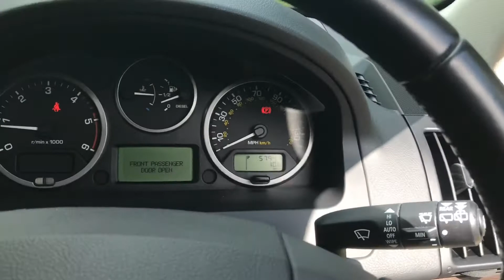Land Rover Freelander 2 TD4 HSE Auto in Santorini black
TML CARS PREMIUM RANGE. TML Cars are proud to present this Land Rover Freelander 2.2 SD4 HSE Auto finished in black with the smart looking cream interior. This range topping model has everything you need and more with off road capability. 2 Owners from new, 2 Keys, Service history service book 2012/5k, 2013/11k, 2014/19k, 2016/34k, 2017/40k, 2018/46k, 2019/51k, 2020/57k. Featuring - Full leather interior, Four wheel-drive, Climate Control - Auto with Air Filtrat & Air Qual, Air Conditioning, Front And Rear Park Distance Control, Sunroof - Electric, Navigation System, 7in High Resolution Touch-Screen, Bluetooth Telephone Connectivity, Digital Radio (DAB), Power Assisted Steering, All-Terrain Anti-Lock Braking System (ABS) with Emergency Brake Assist (EBA) and Cornering Brake Control (CBC), Four-Wheel Electronic Traction Control (ETC), Hill Descent Control (HDC),, Cruise Control, Heated Front Seats, Grained Leather Dynamic Seats, Grained Leather Seats - Electric, Drivers and Passengers Lumbar Support, Heated Leather Steering Wheel/Mounted Controls, Memory Function for Drivers Seat and Ext. Mirrors, Remote Control Central Locking with Dealer Programmable Drive- Away Locking, Electric Windows - Front and Rear with Drivers and Front Passengers One-Touch Open/Close, Power Adjustable, Heated, Powerfold Exterior Mirrors with Approach Lamps, Alloy Wheels - 18in 10-Spoke, Rain Sensing Wipers, Say What You See - Voice Activation, Driver Information Centre, Drivers and Passengers Armrests, Rear Centre Armrest with Storage Compartment, Radio and Single Slot CD Player, MP3 Disc, File Compatibility, 3.5 Auxiliary Input, Single USB MP3/iPod Connectivity, Alarm System - Perimetric, 5 seats. Metallic Black,